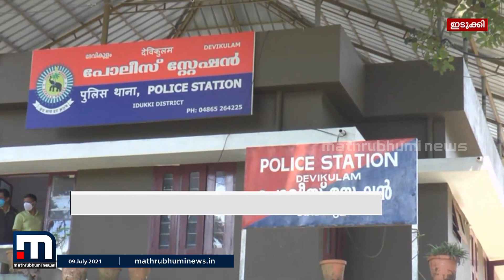പിതാവിന്റെ പീഡനം സഹിക്കാൻ വയ്യ; 12-കാരി ചൈൽഡ് ലൈന്റെ സഹായം തേടി| Mathrubhumi News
പിതാവിന്റെ പീഡനം സഹിക്കാനാവാതെ പന്ത്രണ്ടുകാരി ചൈൽഡ് ലൈന്റെ സഹായം തേടി.  മൂന്നാറിലാണ് സംഭവം. ചൈൽഡ് ലൈന്റെ ഇടപെടലിൽ പോലീസ് പിതാവിനെ അറസ്റ്റു ചെയ്തു. ടോൾഫ്രീ നമ്പറായ1098 ൽ വിളിച്ച് പരാതി പറയുകയായിരുന്നു കുട്ടി.

Happy viewing!